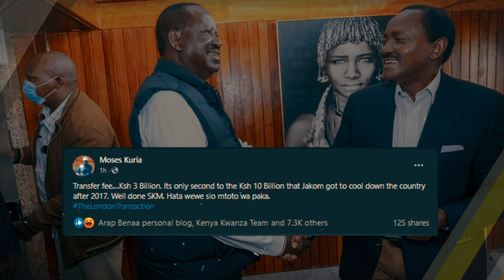Moses Kuria Exposes Billions Kalonzo Has Received In Exchange For His Return To Azimio| Kenya News54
Comprehensive, up-to-date news coverage, aggregated from sources all over East Africa, Kenya. The News54 informs, educates and entertains - wherever you are, whatever your age.